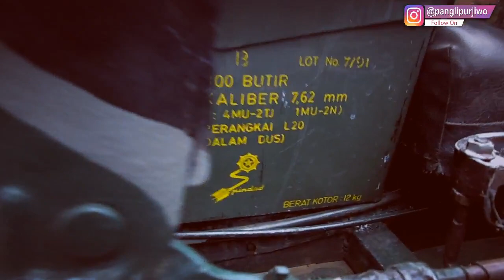KANZA MAHFIA Feat. KIAI ngALLAH (Live Raimuna Cab. Trenggalek 2019)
GRATIS LHO. !

TETEP JOSSS!!!